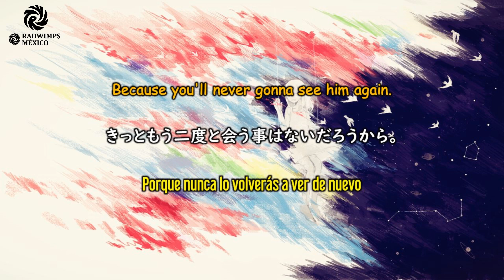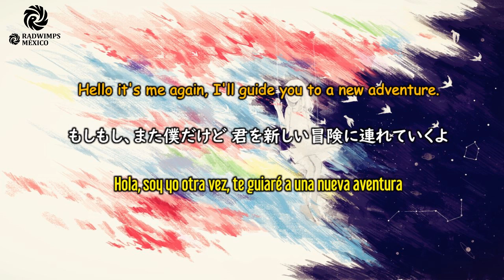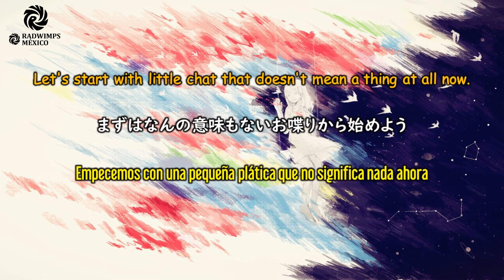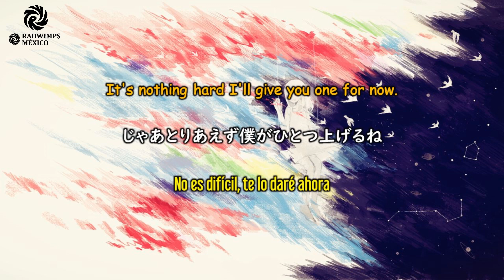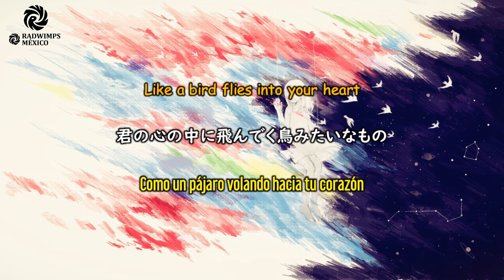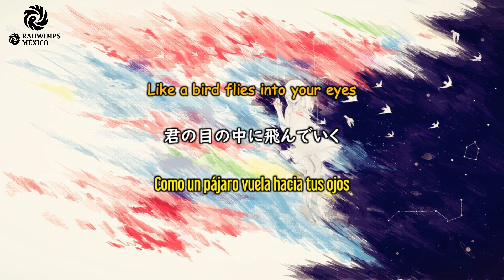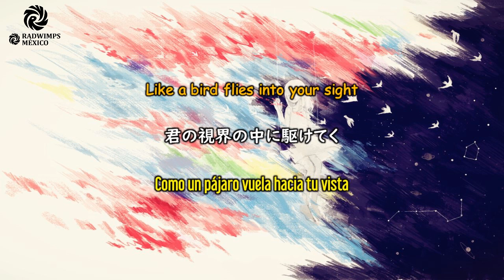illion - BIRDIE [和訳] [歌詞付き] [Sub Español] [Romaji]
Significado: Pajarillo
Álbum: UBU
Escritor: Noda Yojiro
Compositor: Noda Yojiro

ライン:
metalherok17